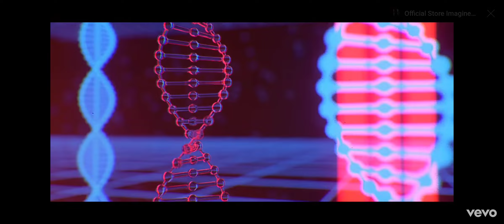Imagine Dragons - Believer